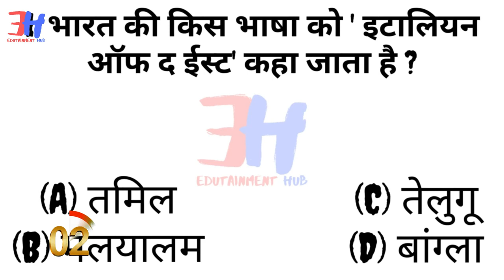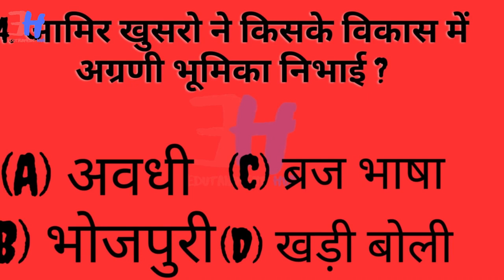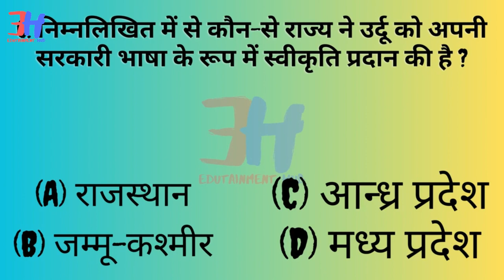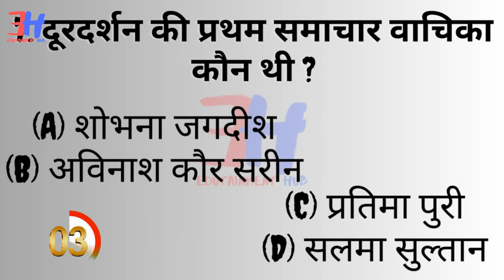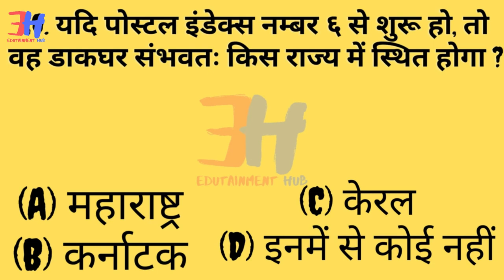G K QUESTION & ANSWER {24-Apr}